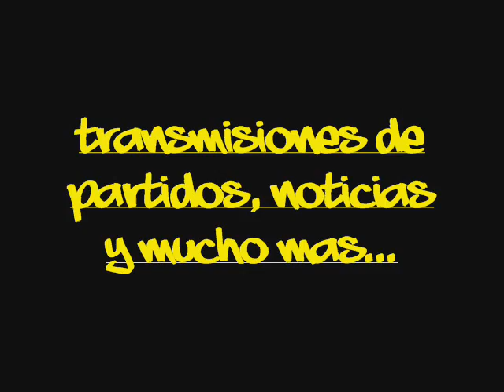Anuncio de futbolboricua.net